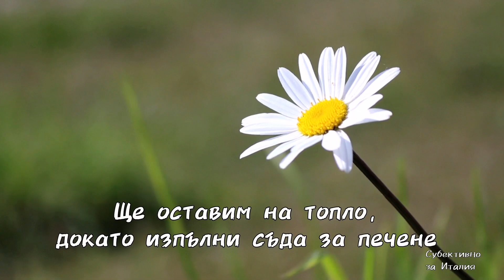Солен КОЗУНАК👌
Как да приготвим домашен великденски козунак? Сигурна съм, че вече всички имат рецепта. Как, обаче да приготвим солен козунак? На този въпрос отговор ще даде моето видео. Ще ви покажа солен вариант на великденски козунак. Рецептата е лесна, а резултатът - великолепен пухкав, мек козунак на конци. Плънката обаче не е локум, нито стафиди, а сирене, колбас и варено яйце😉. Сигурна съм, че ще се хареса на цялото семейство.
Съставки :
* 7 г суха мая
* 140 мл мляко
* щипка захар
* 100 г брашно
* 2 яйца
* 280 г брашно
* 6 г сол
* 75 г масло
* 50 г шунка
* 60 г сирене
* 50 г варени яйца
* черен пипер
* 1 белтък
* бадеми; шам фъстк

📚ПОРЪЧАЙ "Сладкиши и десерти" от новата кулинарна поредица "Лесни рецепти за забързани домакини"

📌Оценете видеото 👍 и оставете коментар за рецептата. Обичам  да отговарям на коментари и да общувам с вас. Споделете рецептата с вашите приятели. Рецептата ще бъде запазена във вашия профил! Благодаря ви!🙏

📌Моят втори канал (рецептите са различни, има субтитри)

❗❗❗Съдържанието в това аудио-визуално произведение е предмет на авторски и сродни права. Каквото и да е нерегламентирано или неразрешено използване, е нарушение на авторските и сродните права на съответния притежател и ще  бъде санкционирано според законовите разпоредби.

Какво ще намериш в моя канал?

✅Тук ще намериш много нови интересни и оригинални рецепти, представени лесно и
достъпно.
✅Ще намериш икономични рецепти само с няколко съставки, които лесно ще откриеш в
близкия супермаркет.
✅Даже никога да не си стъпвал в Италия ще се научиш да приготвяш истинска италианска,
домашна храна - натурална, вкусна и здравословна, базирана изцяло върху принципите на
Средиземноморската диета.
✅Ще се научиш да готвиш според сезона само с естествени продукти, отгледани в своя
сезон.
✅Ще се научиш да готвиш просто и с малко съставки, за да може да изпъкне
индивидуалният вкус и аромат на всяко отделно ястие.
✅Децата ти ще бъдат във възторг и с лекота ще почнат да похапват полезни зеленчуци,
поднесени вкусно, които досега не искаха даже да погледнат.
 ✅Каналът „СУБЕКТИВНО ЗА ИТАЛИЯ“ ще ти помогне да приготвиш красиви и
вкусни ястия и десерти, които ще внесат духа на Dolce vita на твоята домашна трапеза.